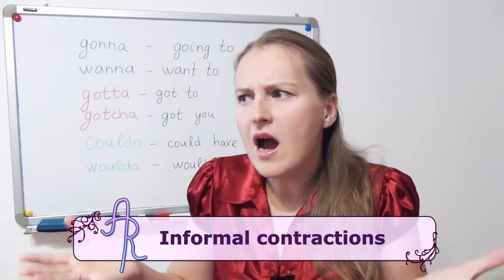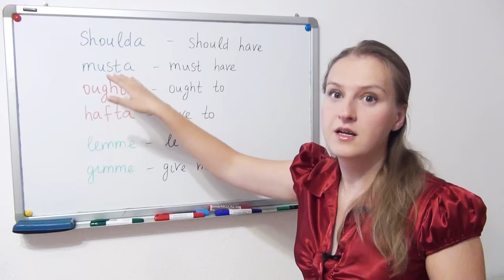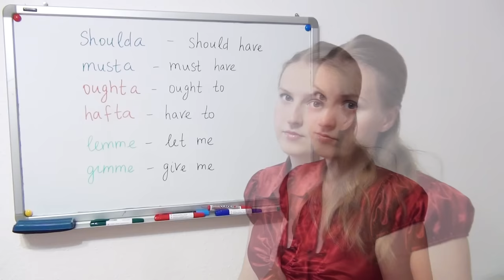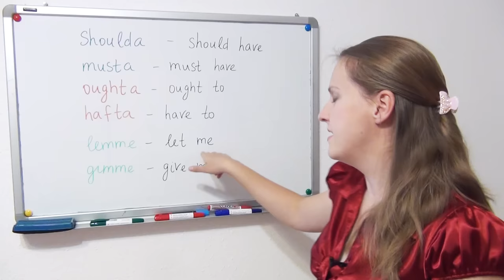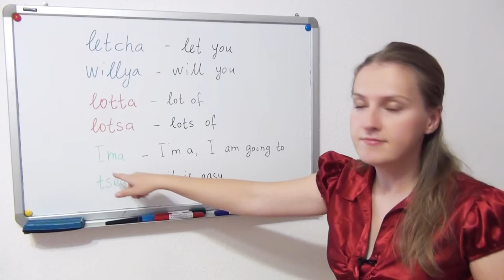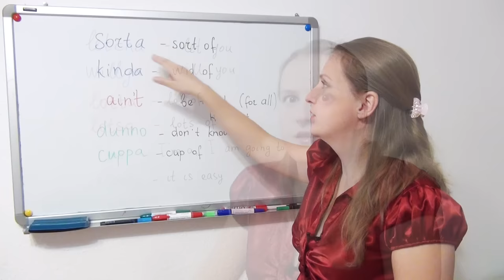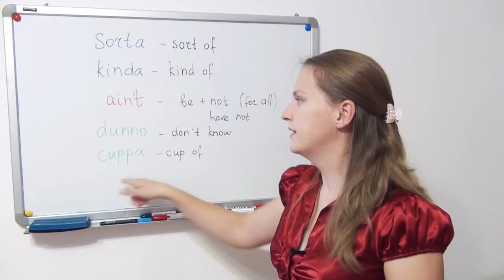Informal contractions - gonna, wanna, gotta, gotcha, Ima, lemme, letcha gimme etc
Can you believe there are so many informal contractions in English? And they are even sometimes used in writing, for example on Twitter! So it's high time we studied the most popular ones! This will make you sound more like a native speaker!
Study English and Russian with AR!